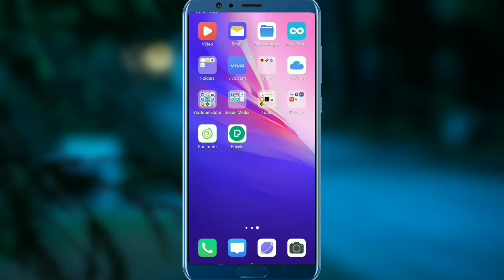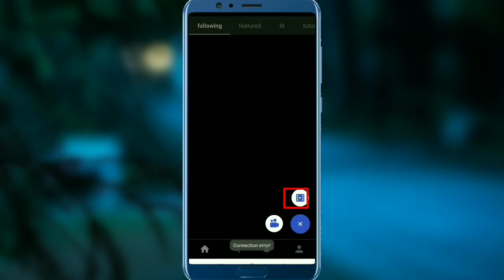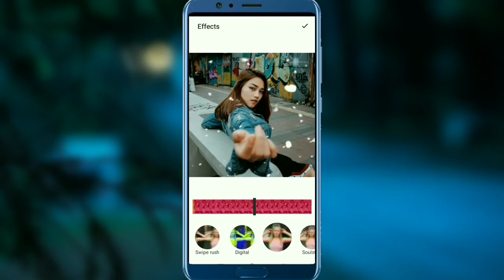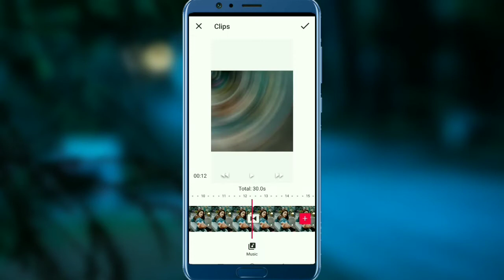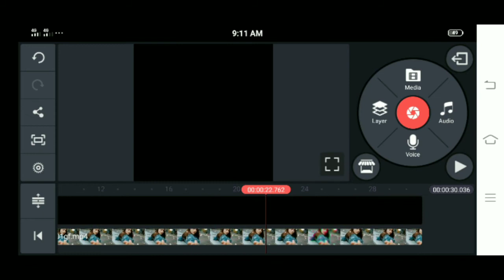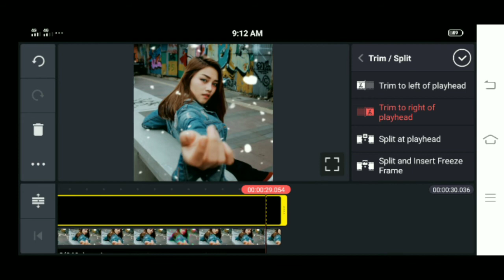Facebook States Video Editing In Mobile.facebook video maker with Music.Bangla Tutorial.Part 1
✴✴Location➤ Bangladesh

✴❇Thumbnail Text➤ Facebook And WhatsApp Status Video Editing

💨💨Video Title➤Facebook States Video Editing In Mobile.facebook video maker with Music.Bangla Tutorial

🌐🌐🌐 We are 🌐🌐🌐

➤  My Another Channel (This Channel Upload photo editing Video)💟

⚫Guys, I want your love and support in the from of likes and Subscribers 😍

☑ Keywords Tag ➤
how to edit facebook video, bangla story video edit,natural effect video edit,how to edit facebook video,tech bongo,still phone to animation video,vimage tutorial bangla,facebook video maker with music,vimage photo editing video,facebook status video editing tutorial,how to make facebook status video,facebook status video editing,
still phone to animation video,
facebook video edit